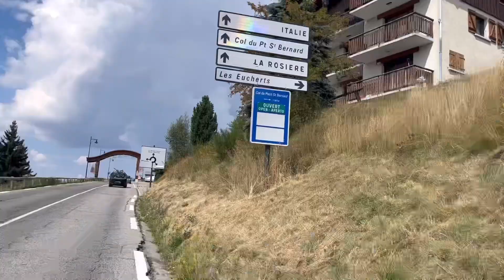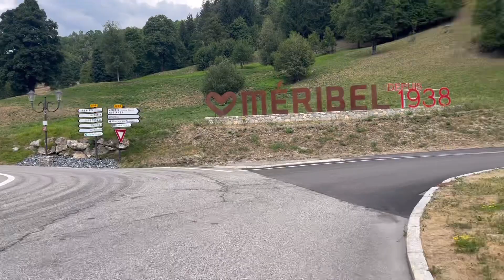PETIT SAN BERNARD Y COL DE LA LOZE